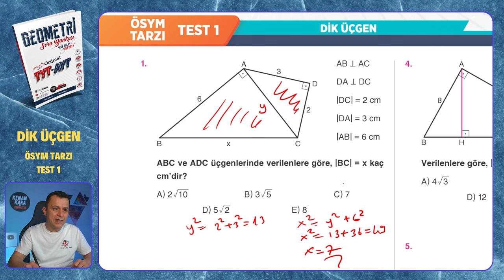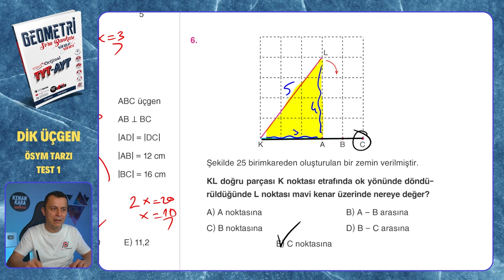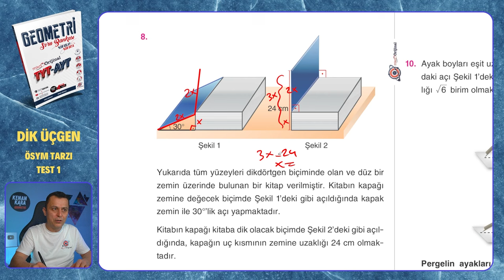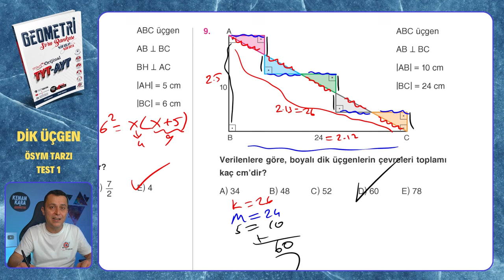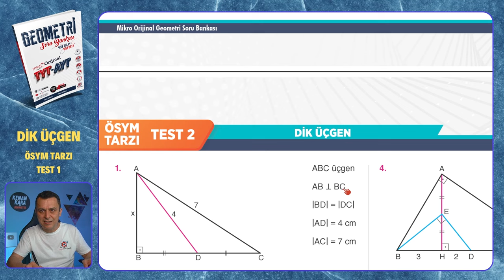ÖSYM TARZI TEST 1 | Dik Üçgen | Mikro Orijinal Geometri Soru Bankası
Mikro Orijinal Geometri Soru Bankası kitabındaki, Dik Üçgen konusundaki ÖSYM TARZI  TEST 1 testinin çözümü